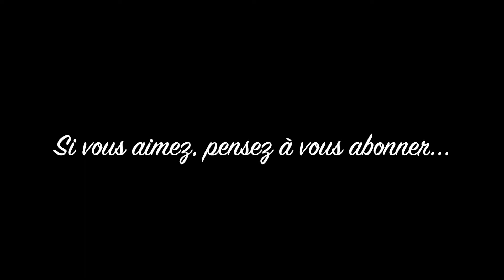Activité enfant - Peinture - Laisser libre cours à l'imagination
Voici la démonstration d'une activité qui ne demande pas grand chose! Simplement de mettre à disposition des enfants du matériel.
La "Peinture Libre" permet aux enfants de créer, d'inventer, d'imaginer...

EloCréa